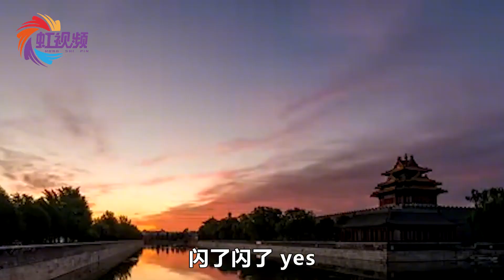七夕快乐！卫星用摩斯密码搭鹊桥，感受一下中国式硬核浪漫